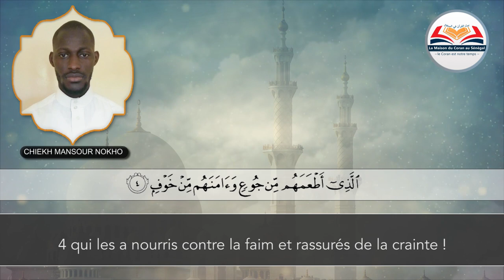{ Sourate 106 Quraysh سورة القريش } Saint Coran Français Arabe par CHIEKH MANSOUR NOKHO